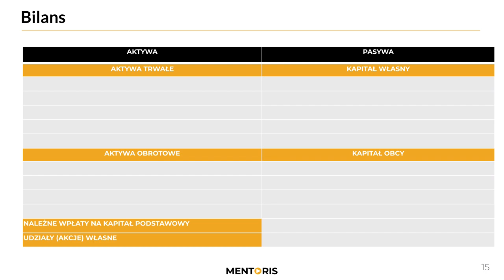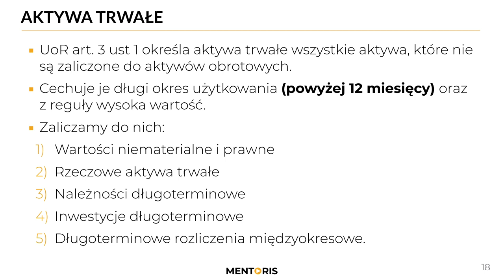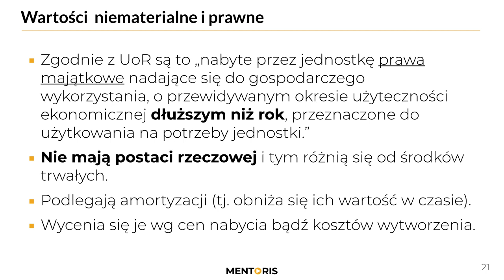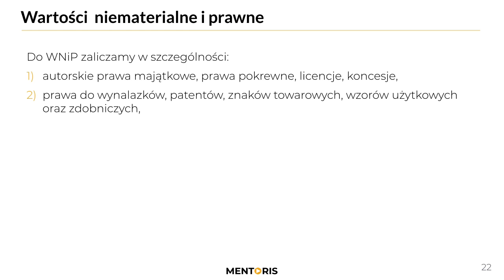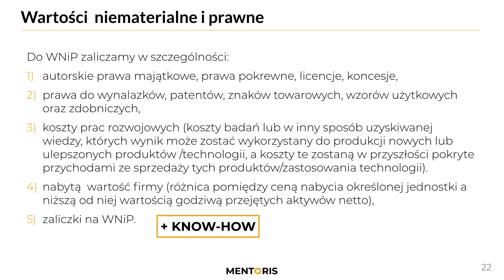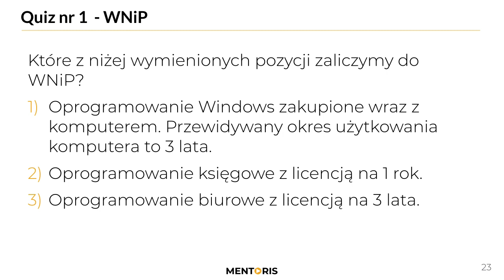4. Czym są aktywa trwałe? WNiP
Wykład wchodzący w skład kursu podstaw rachunkowości. Dotyczy wprowadzenia do bilansu. Omawia tematykę aktywów trwałych oraz WNIP.

Zapisz się na Nawigator Księgowego – żadna zmiana w prawie Cię nie ominie!